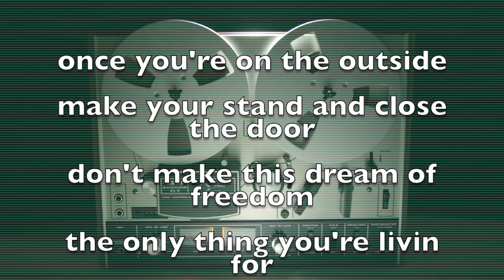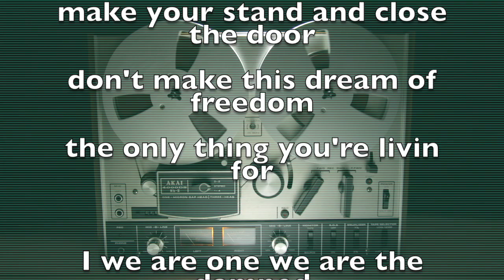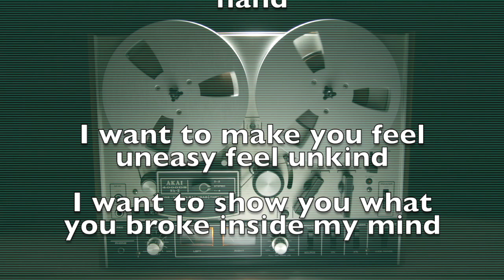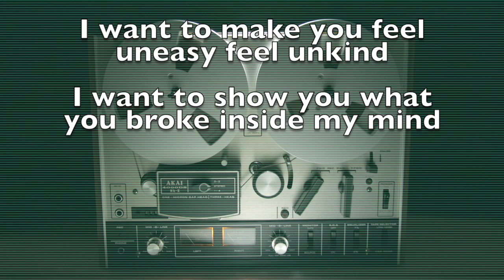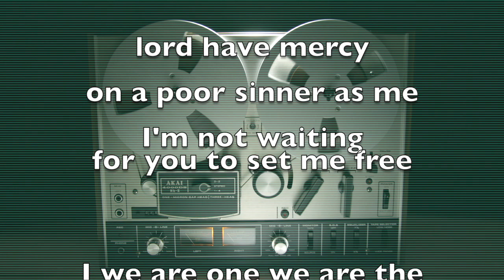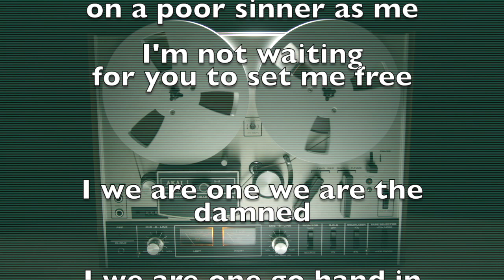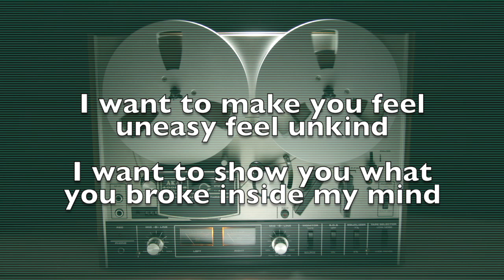All Hail The Monsters! - The Damned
The Damned written and performed by All Hail The Monsters!
Song exclusively represented by Expressive Artists LLC

AHTM! is:
Chris Gilbreath - vocals, guitar
Lance Harvill - guitar, vocals
Michael Ferguson - drums
Keith Long - bass

Once you’re on the outside
Make your stand and close the door
Don’t make this dream of freedom
The only thing you’re living for

I we are one we are the damned
I we are one go hand in hand

I want to make you feel uneasy feel unkind
I want to show you what you broke inside my mind

Getting deeper
As the time it slips away from you
Heavy sleeper
You know there’s nothing more you can do

On a poor sinner as me
I’m not waiting
For you to set me free